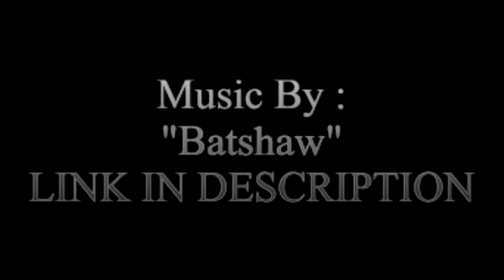Staying 24 Hours In The UK's WORST Rated Hotel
Okayy so in today's video I attempted to stay in the UK's Worst rated hotel for 24 hours, watch until the end to find out what happend !